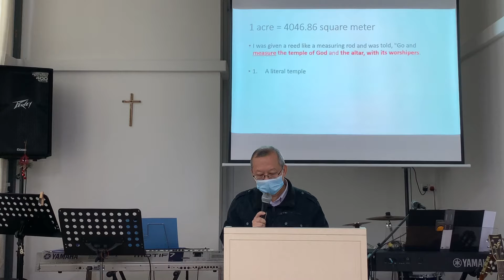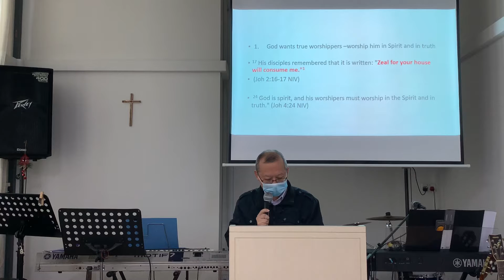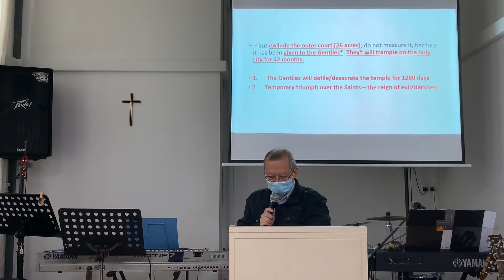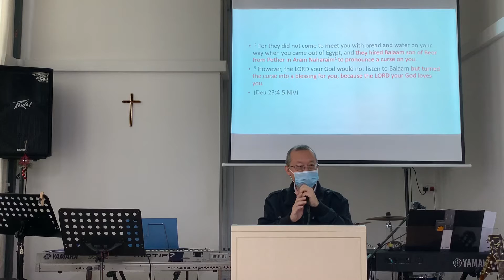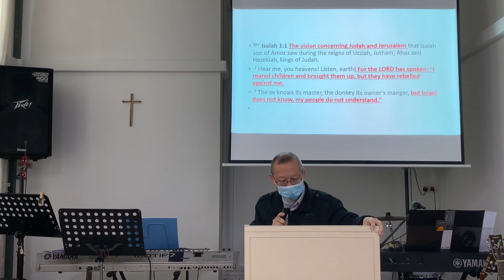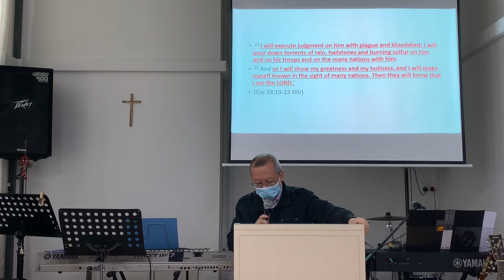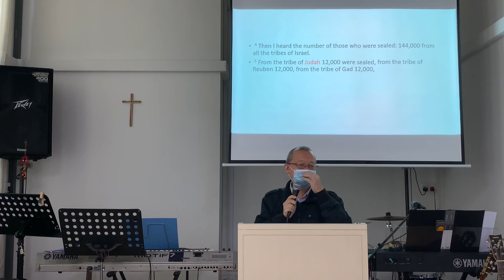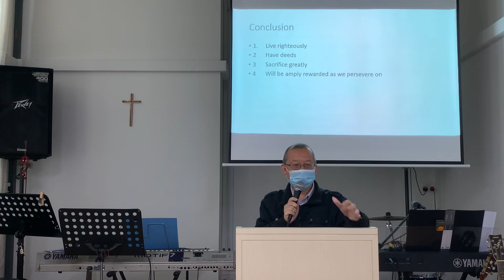Grace Christian Centre | 20 June 2021 Sunday | Rewards and Punishments | Rev Tay